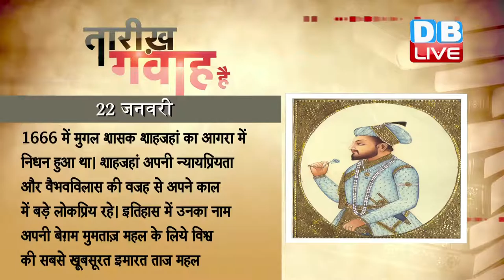DB LIVE | 22 JAN 2017 |TODAY'S HISTORY, AAJ KA ITIHAS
1666 में मुगल शासक शाहजहां का आगरा में निधन हुआ था। शाहजहां अपनी न्यायप्रियता और वैभवविलास की वजह से अपने काल में बड़े लोकप्रिय रहे। इतिहास में उनका नाम अपनी बेग़म मुमताज़ महल के लिये विश्व की सबसे ख़ूबसूरत इमारत ताज महल बनाने के लिए दर्ज है। मुगल बादशाह जहांगीर की मौत के बाद  छोटी उम्र में ही उन्हें मुगल सिंहासन के उत्तराधिकारी के रूप में चुन लिया गया था। उनके शासनकाल को मुग़ल शासन का स्वर्ण युग और भारतीय सभ्यता का सबसे समृद्ध काल बताया जाता है।

1981 में रोनाल्ड रीगन ने अमेरिका के 40वें राष्ट्रपति के रूप में पदभार संभाला था। अमेरिकी राष्ट्रपति चुनाव के इतिहास में रोनाल्ड रीगन एकमात्र ऐसे राष्ट्रपति हुए हैं, जिन्हें अपने प्रतिद्वंद्वी के मुकाबले सर्वाधिक पोपुलर वोट और सर्वाधिक इलैक्टोरल वोट मिले थे और आज तक कोई भी अमेरिकी राष्ट्रपति इस रिकार्ड को नहीं तोड़ पाया है। पूर्व उप राष्ट्रपति वाल्टर मोन्डाले रोनाल्ड रीगन के मुकाबले में मैदान में थे और रीगन ने 69 साल की उम्र में राष्ट्रपति पद का चुनाव लड़ा था और बढ़ती उम्र को लेकर वह आलोचनाओं के शिकार भी हुए थे। लेकिन इसके बावजूद रोनाल्ड रीगन ने नया इतिहास रचते हुए सर्वाधिक 54, 455 , 075 पोपुलर वोट और सर्वाधिक 525 इलैक्टोरल वोट हासिल किए ।
1998 में अमेरिकी राष्ट्रपति बिल क्लिंटन पर मोनिका लेविंस्की ने अवैध शारीरिक संबंध स्थापित करने का आरोप लगाया था। मोनिका बिल क्लिंटन के राष्ट्रपति कार्यकाल में व्हाइट हाउस में इंटर्न के तौर पर काम करती थीं। तब उनकी उम्र 22 साल थी। राष्ट्रपति क्लिंटन से उनके नाजायज रिश्ते की खबर 1998 में उजागर हो गई। लेविंस्की ने बताया कि 1995 से 1997 तक उनके और क्लिंटन के बीच नौ बार संबंध बने। पहले तो क्लिंटन ने इसे सिरे से खारिज कर दिया, लेकिन मोनिका ने जांचकर्ताओं को ब्लू रंग की ड्रेस सौंपी, जिसमें स्पर्म के निशान लगे थे। बाद में डीएनए टेस्ट से साबित होने के बाद क्लिंटन ने सार्वजनिक रूप से अपने नाजायज संबंधों की बात कबूल कर ली।

1999 में ऑस्ट्रेलियाई मिशनरी ग्रैहम स्टेंस और उनके बेटों 10 वर्षीय फिलिप और 6 वर्षीय टिमोथी को ओडिशा के क्योंझर जिले में दंगाई भीड़ ने जिंदा जला दिया था। वारदात वाली रात स्टेंस अपने दोनों बेटों के साथ क्योंझर जिले के मनोहरपुर गांव में थे और रात होने की वजह से कार में ही सो रहे थे। दारा सिंह के नेतृत्व में भीड़ ने स्टेंस की कार पर हमला करने के बाद आग लगा दी थी। भारत ने ईसाइयों और अंतरराष्ट्रीय दबाव को देखते हुए न्यायिक आयोग का गठन किया। मामले की जांच कर रही सीबीआई ने दारा सिंह और 18 आरोपियों के खिलाफ आरोप पत्र दाखिल किए। निचली अदालत ने दारा सिंह को मृत्युदंड और अन्य 12 दोषियों को उम्र कैद की सजा दी।